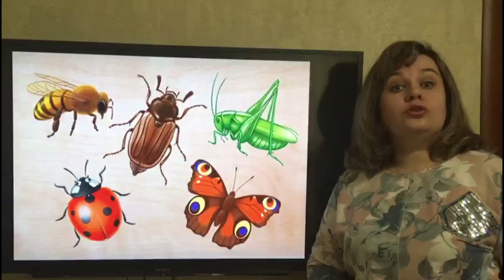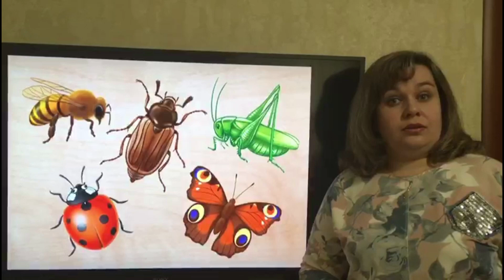Скоро лето. В мире насекомых.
Воспитатель Светлана Валерьевна рассказывает старшим дошколятам о насекомых и предлагает сделать красивую стрекозу.